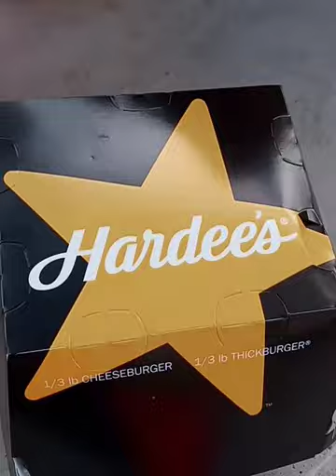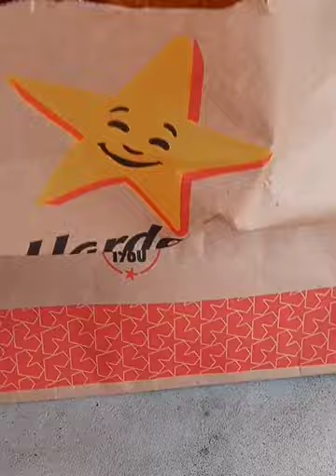Eating Out for Lunch(Not Sponsored)